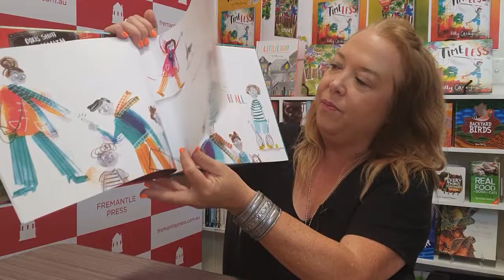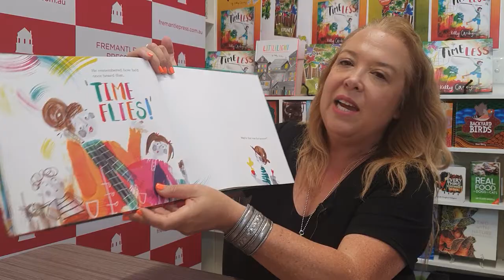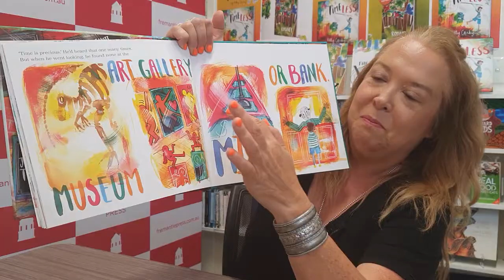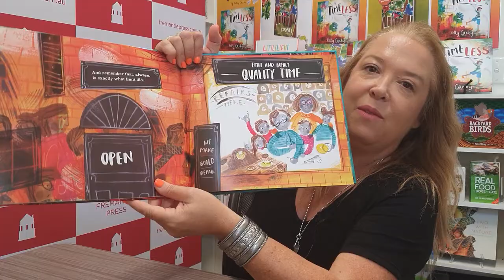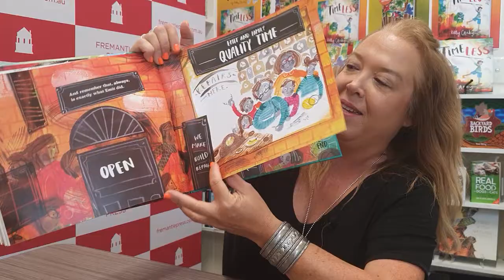Storytime with Kelly Canby: Timeless